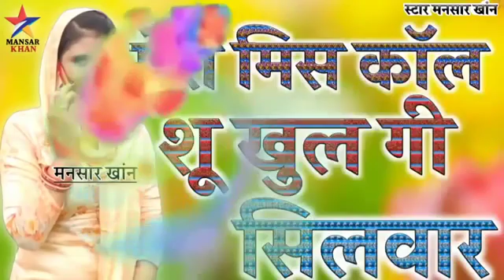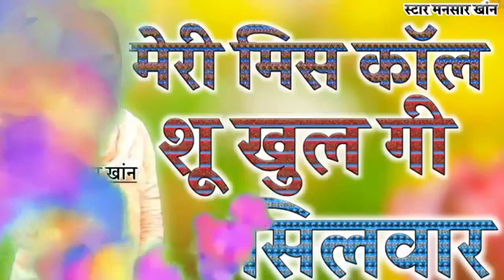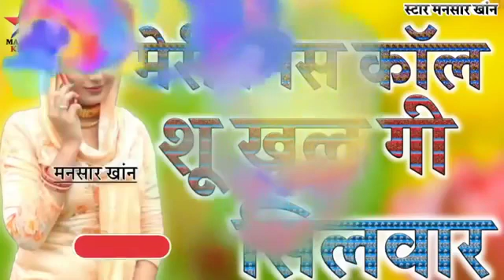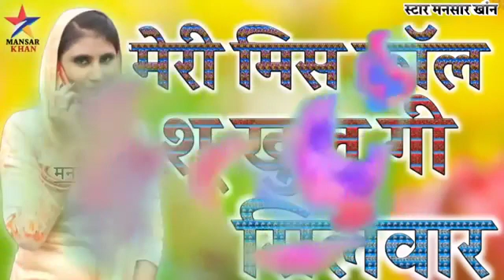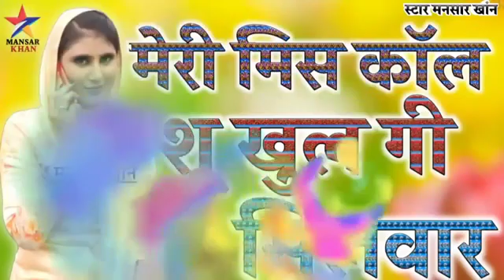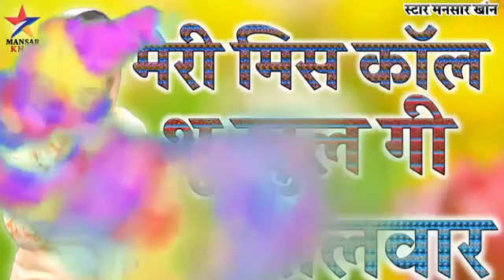8 नवंबर 2020